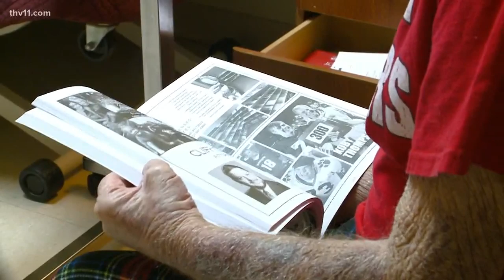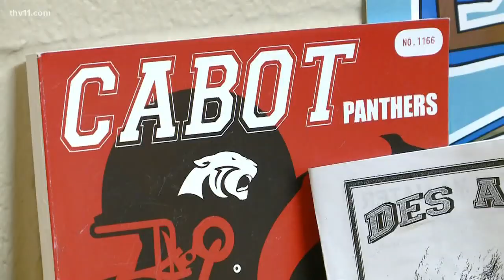Cabot Panthers super-fan never misses the play-by-play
Ralph King hasn't played football for Cabot for more than 60 years, but the love he has for his alma mater hasn't changed a bit.